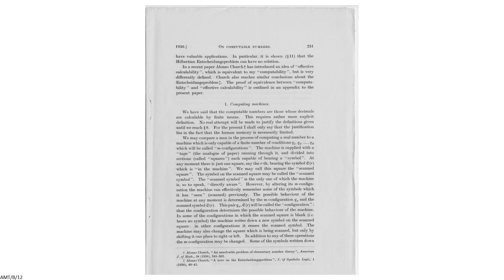Alan Turing Exhibition - 2. Cambridge and the Entscheidungsproblem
Part Two
This online exhibition was created by King's College Archivist, Dr Patricia McGuire, as part of the Alan Turing Digital Event 2021.